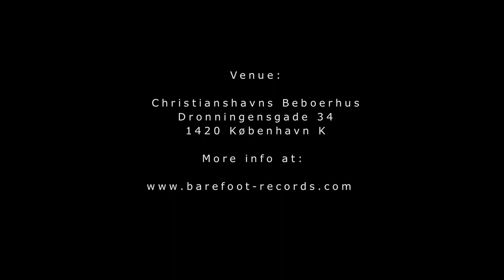(Short) Barefoot Records @ Copenhagen Jazzfestival 2012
Barefoot Records went out on the streets with a camera, an ipod and a microphone -
click on the video to see what happend!